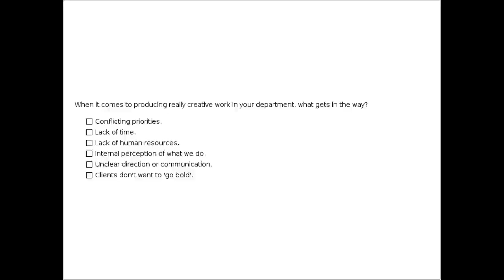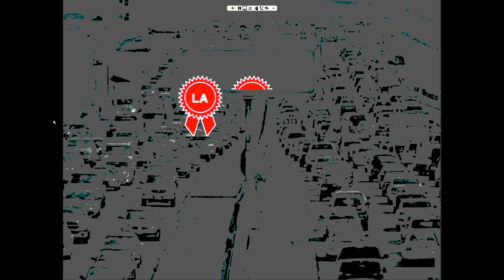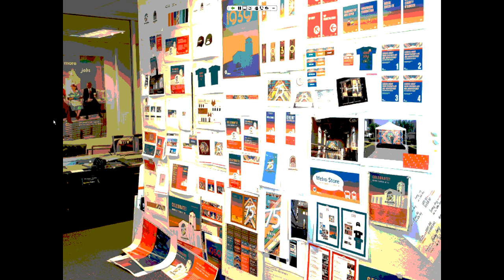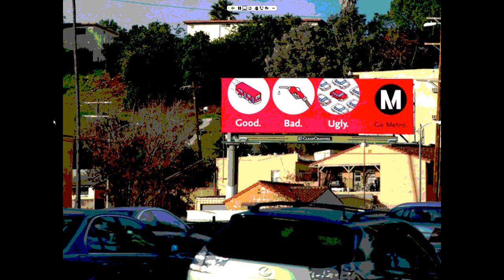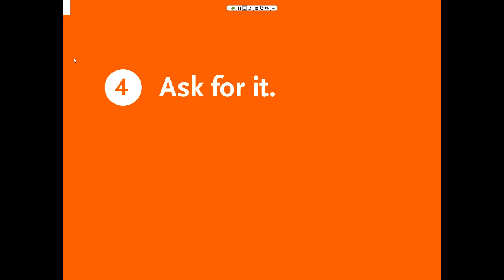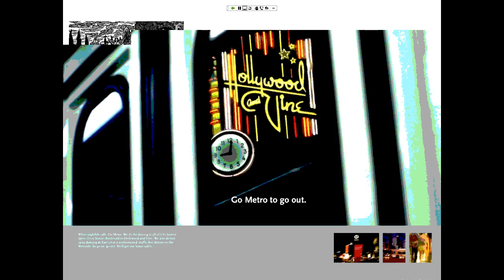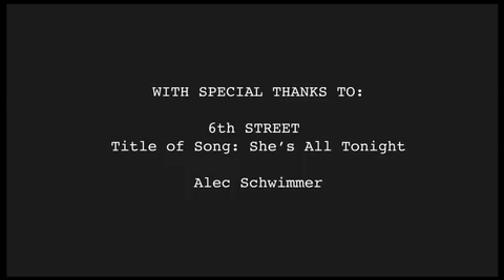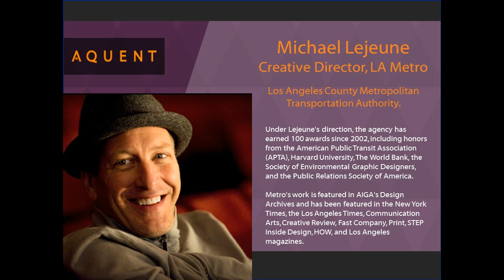Making Transit Cool: In House Design Drives LA Metro Revolution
LA Metro's award-winning agency spotlights innovative designs that won new business, increased revenue, and created a perception revolution. Michael Lejeuene shares creative solutions that shifted government thinking into the digital age. He demonstrates how you can elevate your agency to become an award-winning contender, how to partner with clients versus simply filling orders, and why it's important to color outside the lines and go for bold.